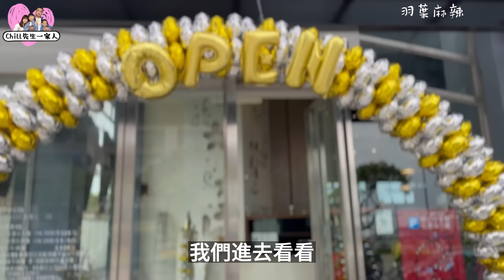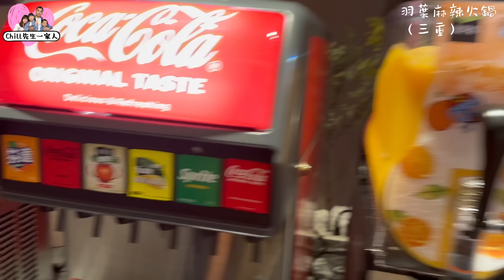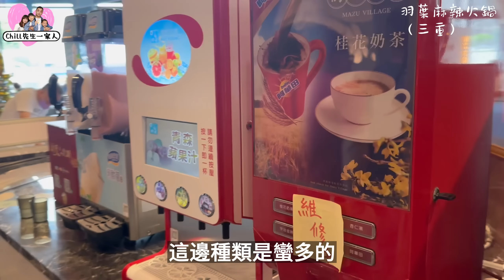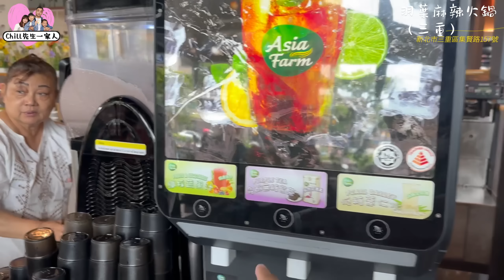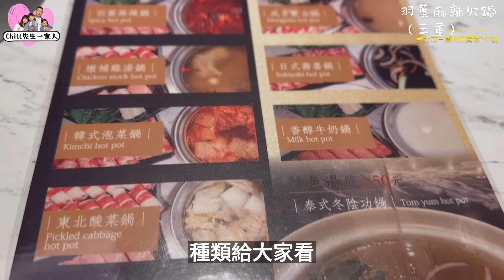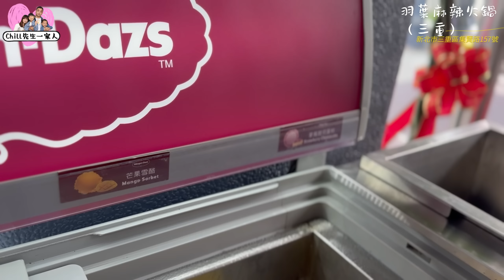三重千葉變成羽葉麻辣火鍋，開幕第一天就馬上試給你看，名字不一樣，東西有比較厲害嗎？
今天第一天開幕就去試給大家看，這是我今天中午去吃的，知道這個消息後其實我很好奇，讓也很好奇的你看看影片再做決定！

0:00 千葉變羽葉
0:18 羽葉麻辣火鍋
0:56 全菜色帶你走一遍
7:13 湯底
7:24 熟食涼拌類
10:41 現做熟食&手卷壽司
12:50 現切肉片如何
15:28 火鍋料如何
17:04 補菜吃吃看
19:36 水果豐富
20:01 甜點如何
21:32 冰淇淋如何
22:55 不吹不黑結論